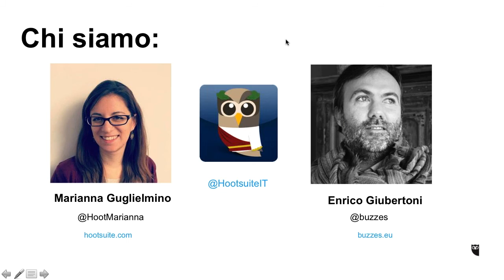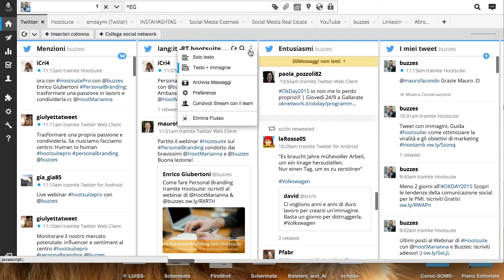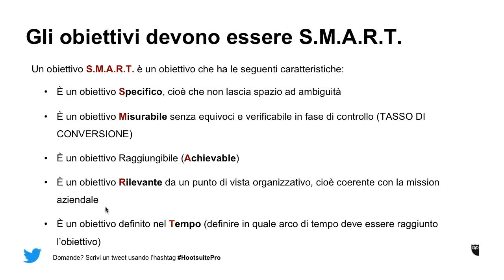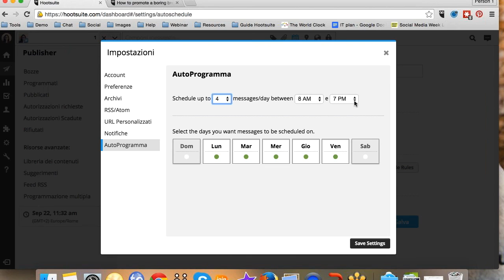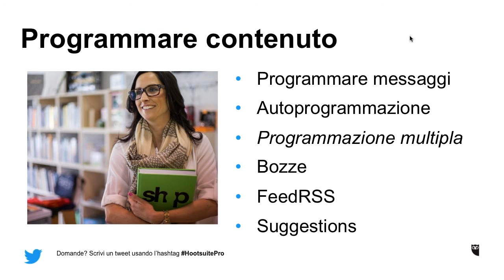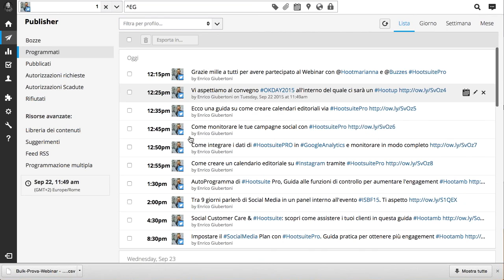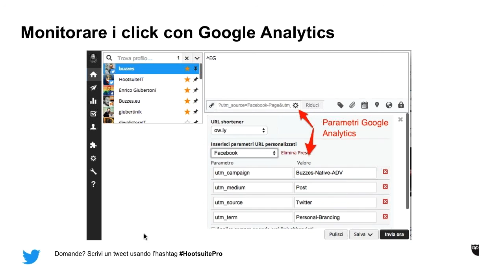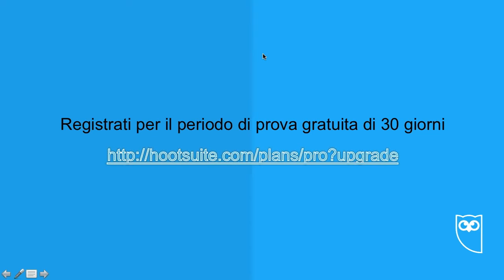Hootsuite per il Personal Branding - Enrico Giubertoni (webinar 22.9.2015)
Personal Branding e Storytelling sono stati i protagonisti di questo nuovo webinar di Hootsuite, insieme ad un ospite speciale: Enrico Giubertoni - blogger di trainer e consulente specializzato nel Social Media Marketing - tra i primi EMEA Ambassador e Solution Partner di Hootsuite in Italia.

Se vuoi aumentare la tua notorietà tramite Hootsuite, imparare a conoscere, ascoltare e interagire con la tua community su Facebook, Twitter, LinkedIn e Instagram e monitorare quanto è efficace la tua comunicazione, non perderti la registrazione del webinar speciale del 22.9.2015.

Vuoi provare Hootsuite Pro gratis per 30 giorni?